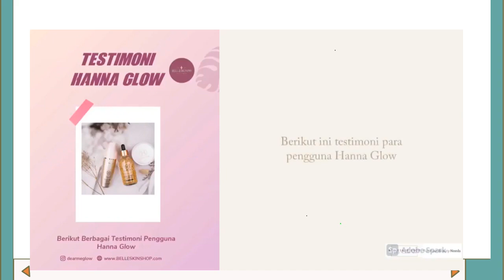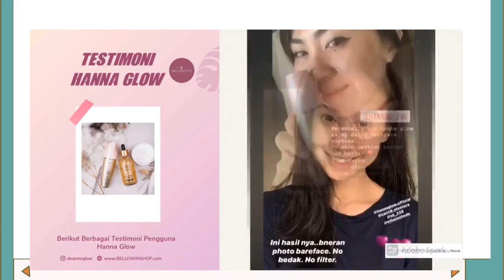Hanna Glow Korea Review dan Testimoni di Surakarta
Hanna Glow Glowing 1x Pakai

Jual Hanna Glow 24k Review dan Testimoni di  Surakarta
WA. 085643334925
Hanna Glow ini adalah adalah salah satu brand Korea PREMIUM dan di korea hanya dipakai oleh kalangan menengah keatas. Salah satu yang paling best seller adalah produk serum nya yang menggunakan bubuk emas murni yaitu PREMIUM 24K GOLD AMPOULE 100Ml

Serum ini dinyatakan memiliki kandungan 99.9% PURE GOLD,  yang ketika diaplikasikan ke wajah akan langsung terliha hasilnya yang akan membuat kulit terlihat lebih glowing seketika!
terlebih buat mencerahkan wajah, mengurangi kerutan / keriput diwajah itu cepet banget

✨ Mencerahkan Wajah
✨ Memutihkan Wajah Secara Alami
✨ Menjadikan Wajah Glowing
✨ Melawan Tanda Tanda Penuaan
✨ Memudarkan Noda Hitam / Flek
✨ Mengecilkan Pori-Pori
✨ Meredakan Inflamasi

Salam cantik...